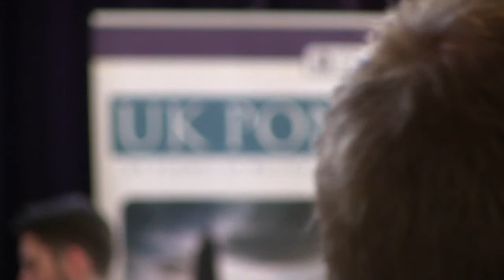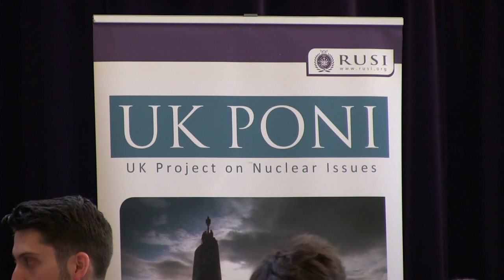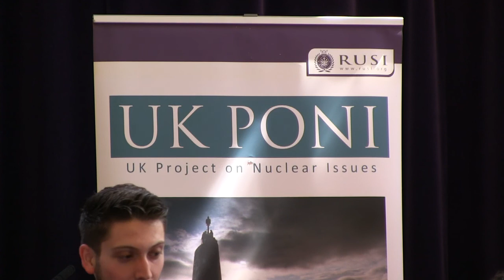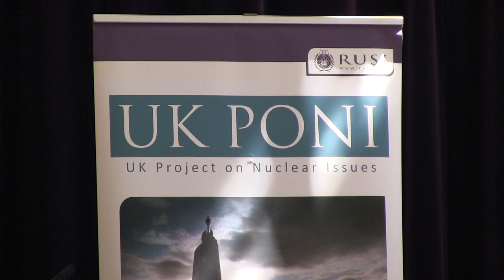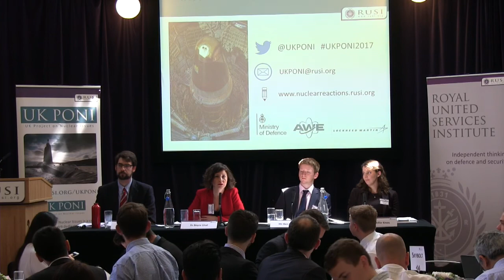3. Communicating Nuclear Weapons: RUSI UK PONI Conference 2017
Chair: Beyza Unal, Research Fellow, International Security Department, Chatham House Speaker - Oliver Barton, Principal Analyst, DSTL Deterrence Communications: Theory and Practice
Ben Stanley, Safety Assessor, AWE How We Talk About Nuclear Weapons;
Jennifer Knox, Research and Operations Assistant, Global Zero Disarming Without The Armed: A New Arms Control Model